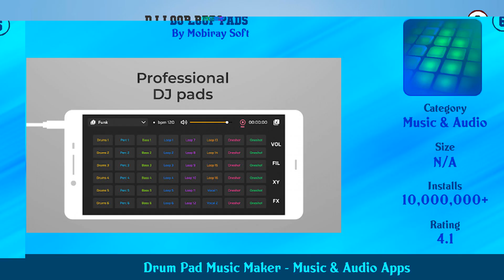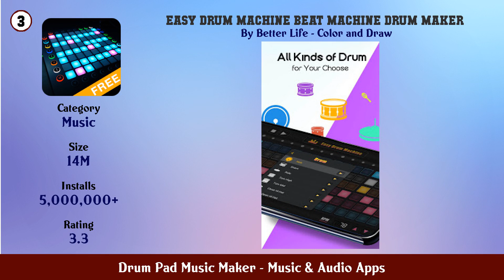Top 10 Drum Pad Music Maker Android Apps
In this video we have listed Top Drum Pad Music Maker Android Apps. This video is for information and reference purpose only.